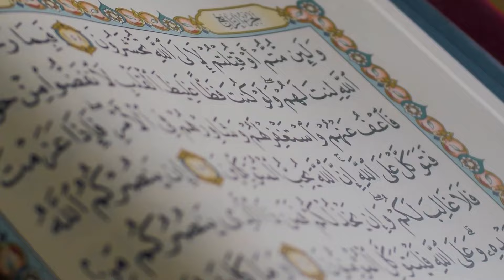The Most Important Lesson to Learn from Prophet Ibrahim | Hisham Abu Yusuf